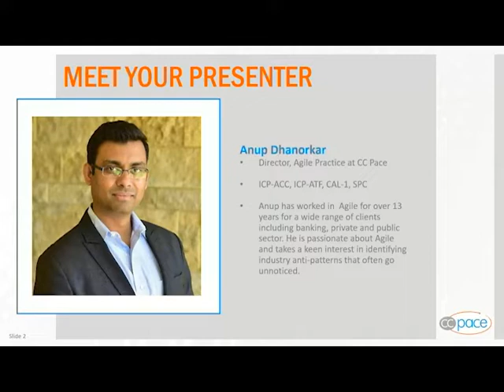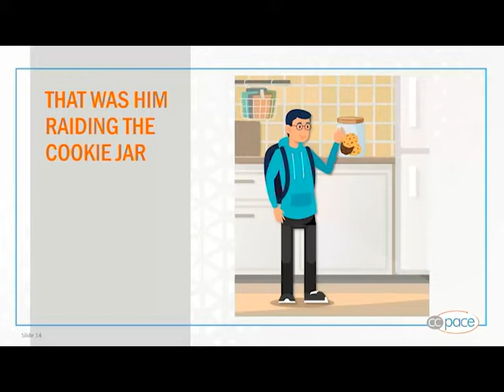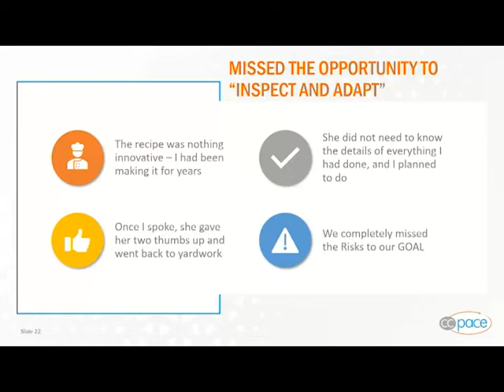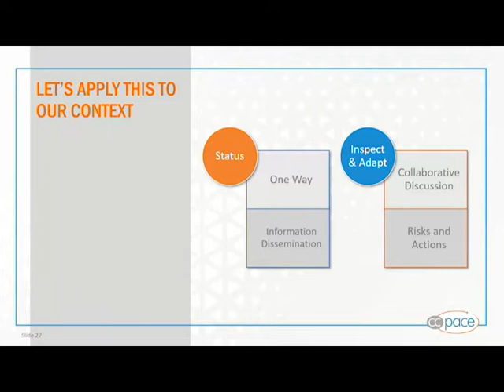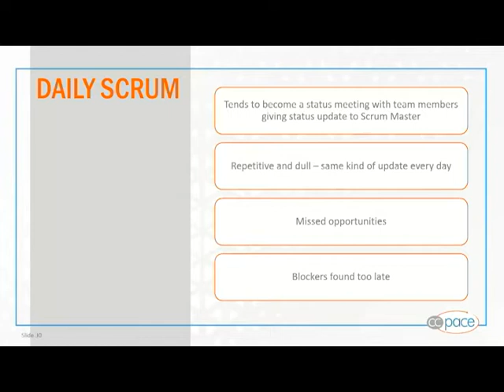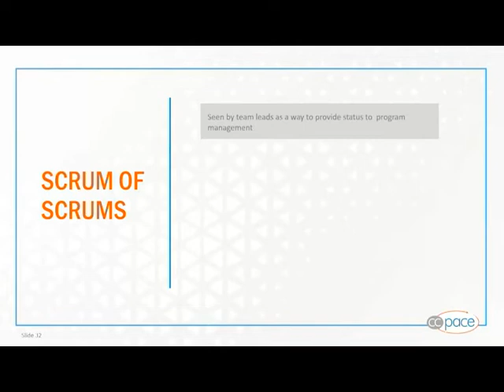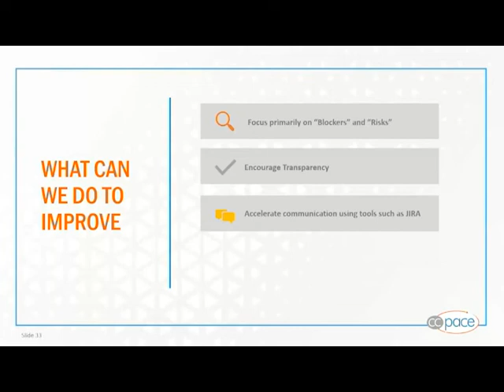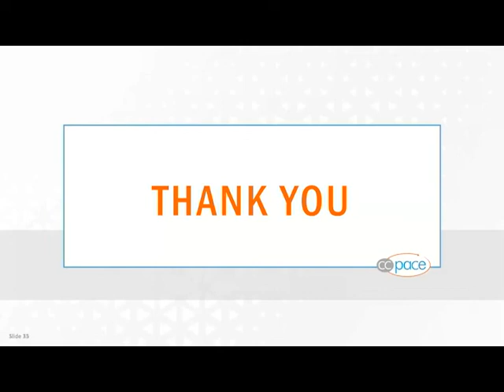Webinar - Status Reporting vs Inspect and Adapt: A story of chicken curry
Webinar: Status Reporting vs  Inspect and Adapt: A story of chicken curry hosted by Anup Dhanorkar - November 2021